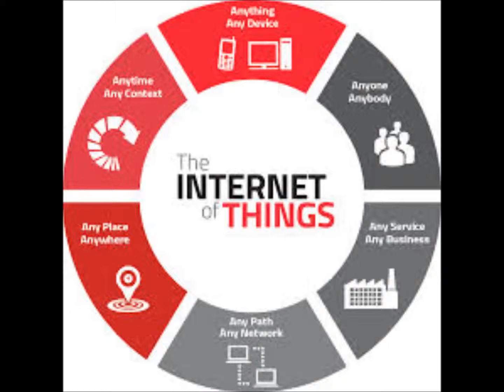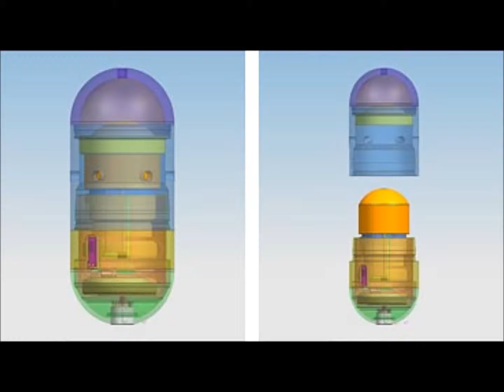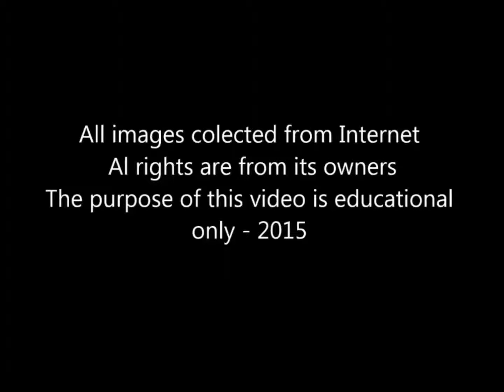Seria a nanotecnologia uma tecnologia de bastidores?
Seria a nanotecnologia uma tecnologia de bastidores? Uma apresentação questionando o futuro posicionamento da nanotecnologia no mercado e nas aplicações reais. Ao qual é demonstrado nesta apresentação à interpretação do fato, no qual a nanotecnologia poderá em sua grande parte se tornar uma tecnologia agregada em produtos, e não ser o próprio produto, demonstrado nesta apresentação uma analogia, no qual apresenta a nanotecnologia passível de ser uma tecnologia de bastidor, apresentado por: Edilson Gomes de Lima. Demonstrando ainda que novos conceitos irão absorver todas as novas tecnologias a seus nomes, como o conceito de internet das coisas e outros conceitos. Um caso atual é que um celular moderno possui seus chips baseados em nanotecnologia, mas o que realmente interessa as pessoas como produto e serviço é de fato o aplicativo ou software. O que torna a nanotecnologia neste e muitos outros casos como uma tecnologia de bastidor e não ator principal.